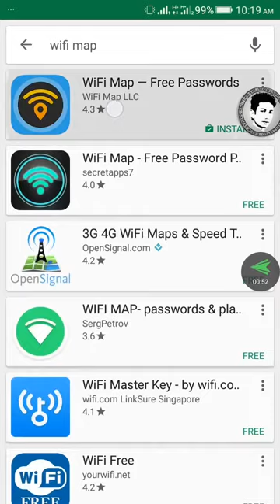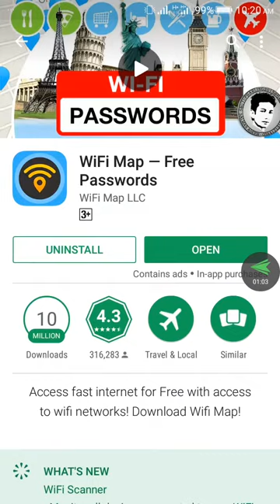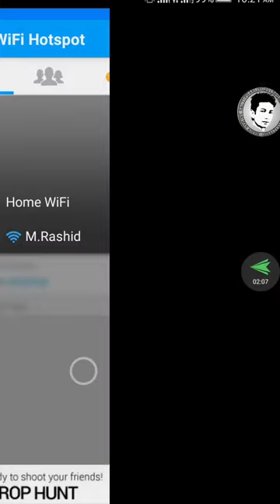wifi tips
⇀⇀⇀⇀⇀Video-Description↼↼↼↼↼

Download📥LINK👉

⇘⇘⇘⇘⇘⇘⇘⇘⇘_/LINKS\_⇙⇙⇙⇙⇙⇙⇙⇙

                 Watching Videos